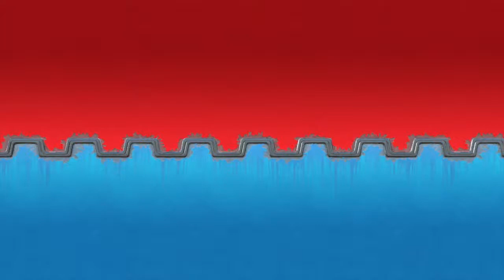23 seconds Intro - movie